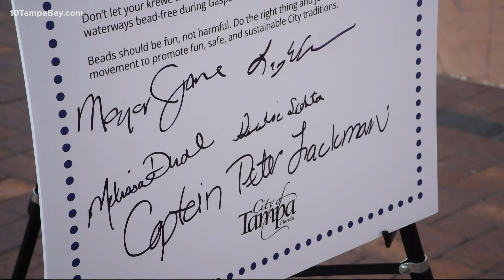Tampa mayor doesn't want beads in Tampa Bay during Gasparilla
If you're planning on throwing beads into Tampa Bay during upcoming celebrations in Tampa, Mayor Jane Castor has a message for you: don't.

The mayor announced Thursday she and community organizers are relaunching "Bead Free Bay" as a way to help marine animals by keeping plastics out of the water.

With the Holiday Lighted Boat Parade and Gasparilla fast approaching, where beads are a staple, it's important to get the message out now.